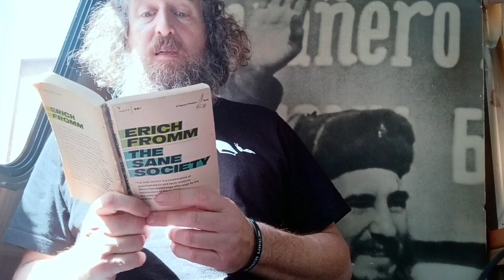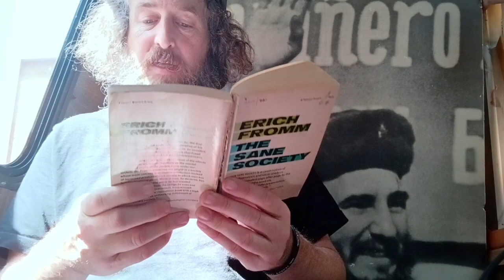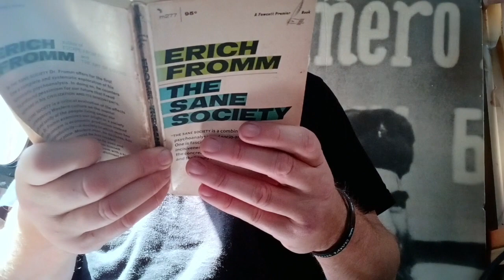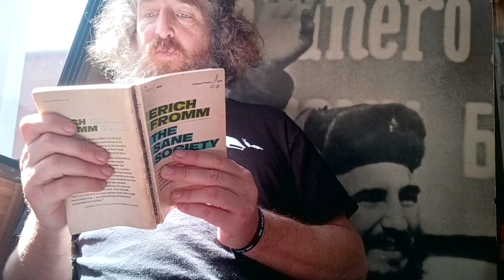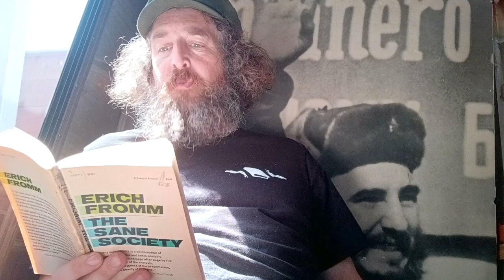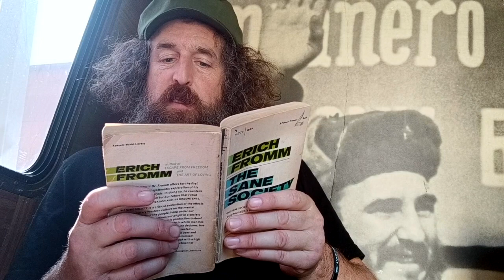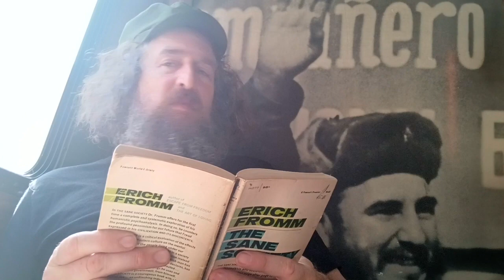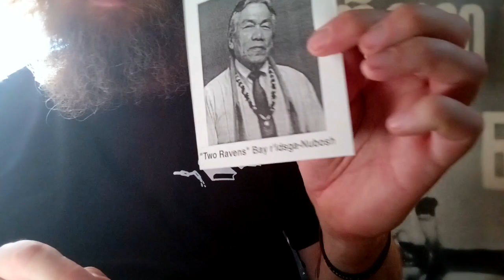Erich Fromm's "The Sane Society" (Chs. 4 - 6)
Read with commentary by Robert Strong, Ph.D.